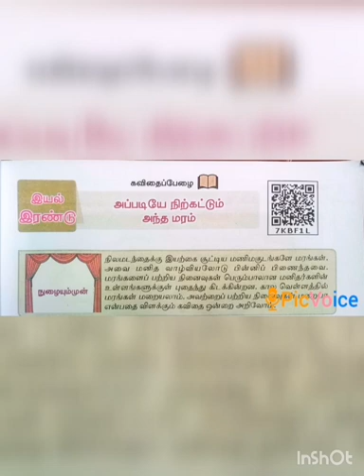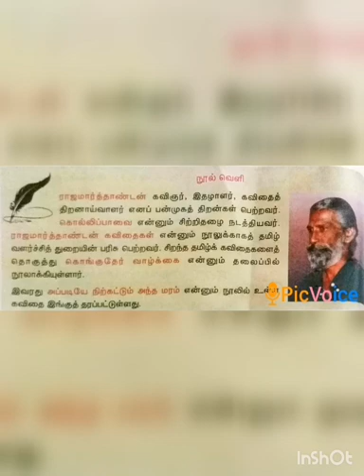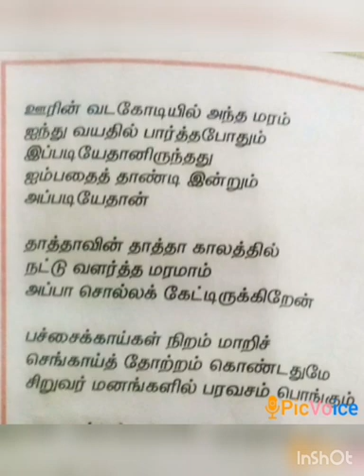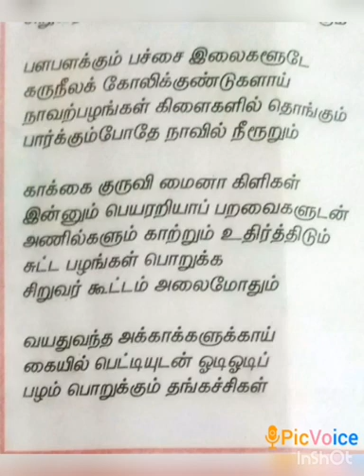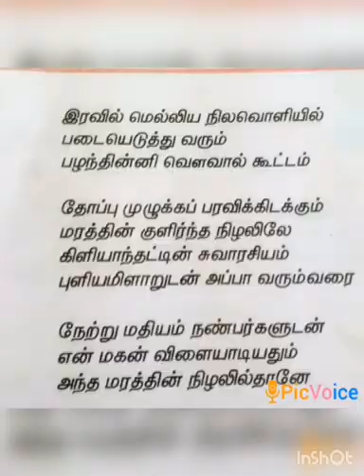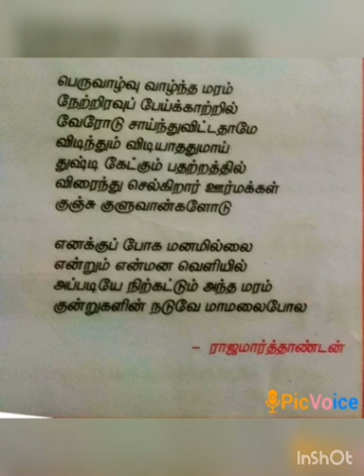SRI PARASAKTHI VIDYALAYA CBSE